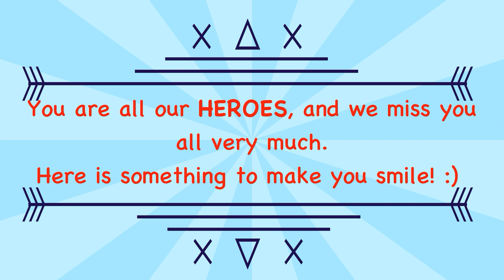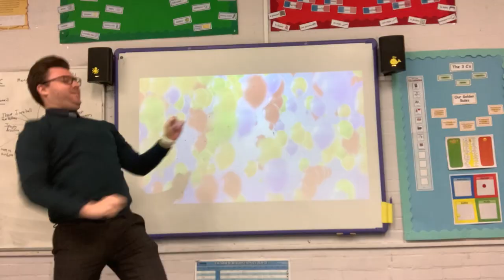Just keep smiling... We miss you!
Something to make you smile. We miss you all, and we look forward to when we can all be together again!